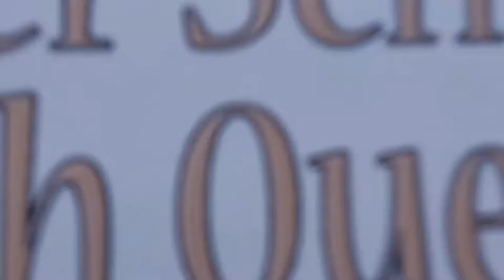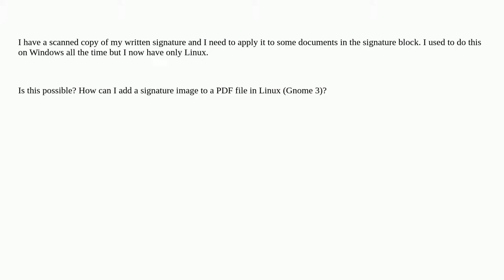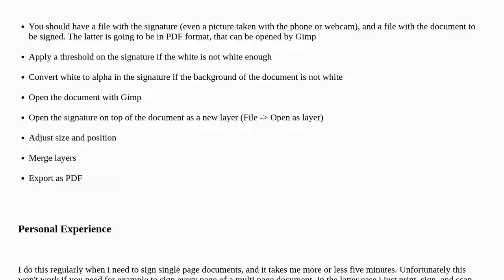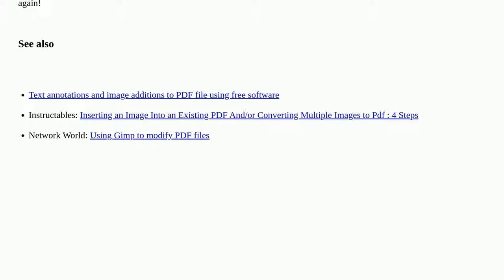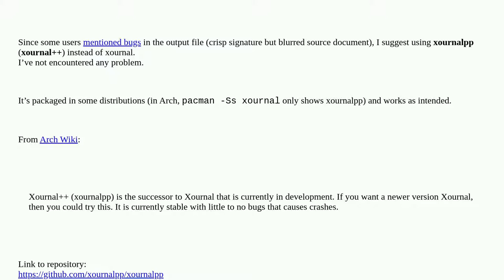How can I add a signature .png to a PDF in Linux?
A special thanks goes out to the community

  pdf